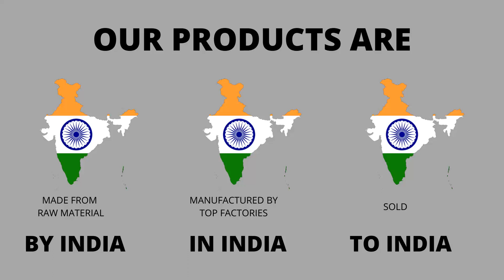Premium Bedding Collection - 100% Pure Cotton King Double Bed Size Dohar/Blanket/Quilt, A - 2958